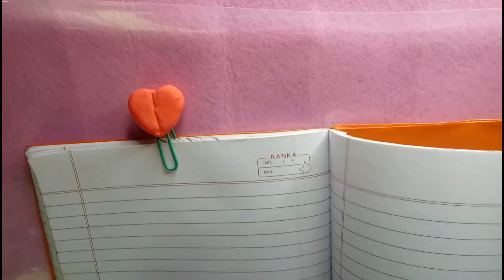diy super clay art || cute clay craft you can make your self